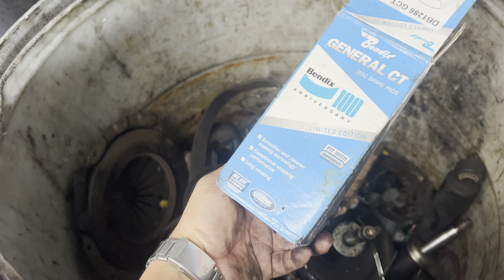May pang meryenda sa basura. 🤣